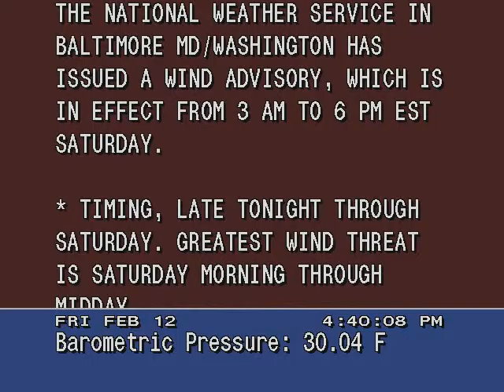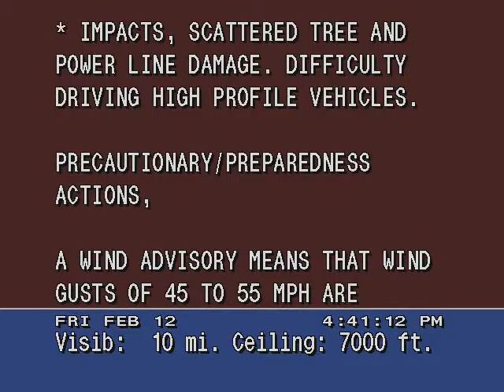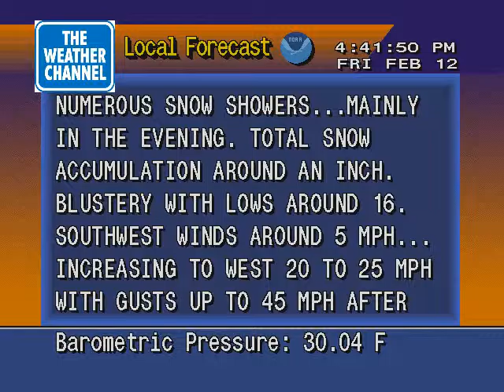WS4000 simulator 2/12/2016: Wind advisory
It's cold, and to add insult to injury it's very windy.